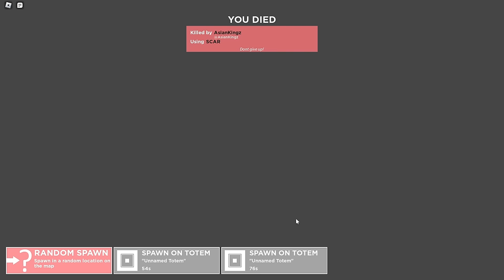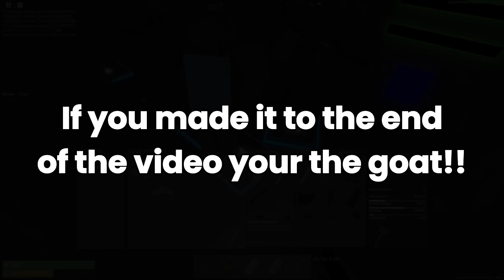Best "TRIO" Trident Will Ever See | Trident Survival V3 | {Roblox}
Having a hill all to myself was so much fun i hope you enjoy this Trident Survival V3 Movie.

Roblox: Trident Survival